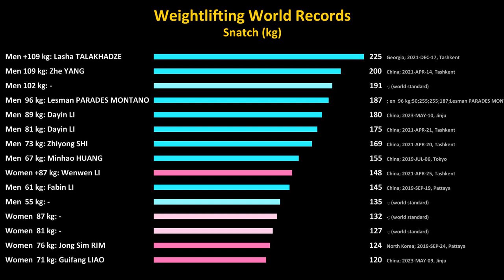Weightlifting Snatch World Records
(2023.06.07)